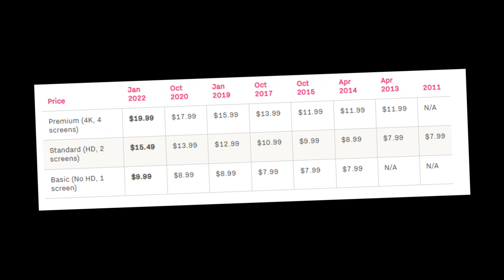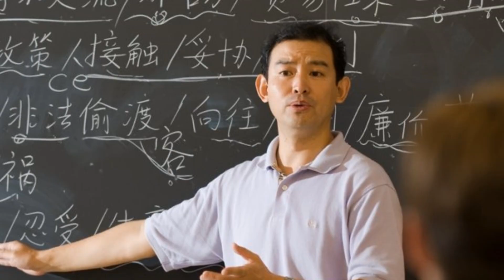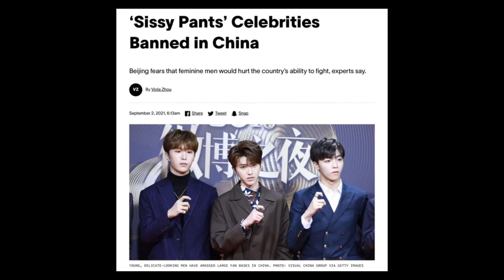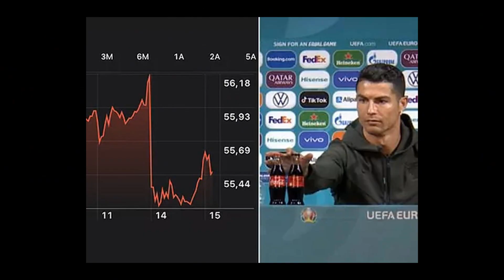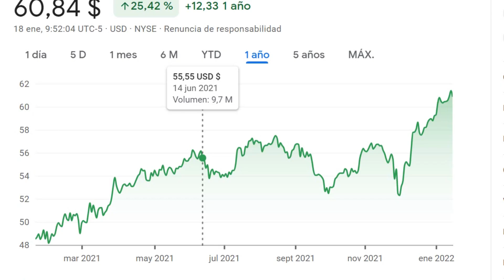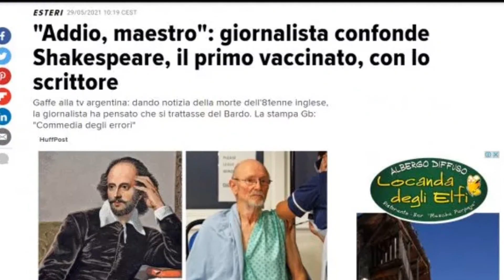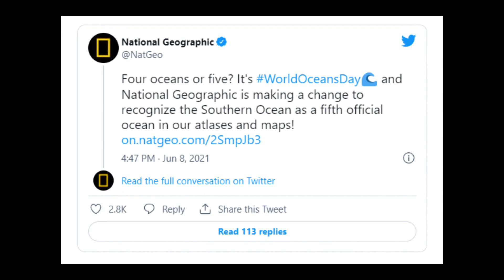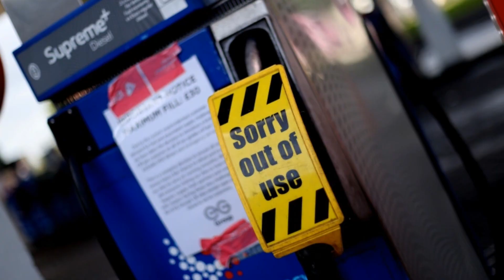Lo mejor y lo peor de 2021 #3